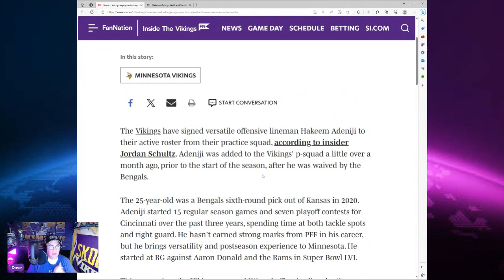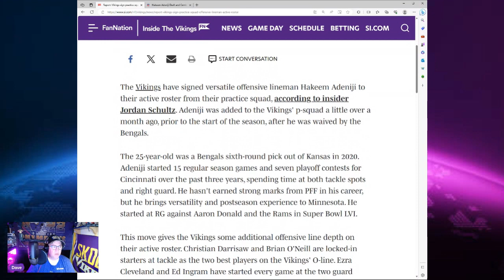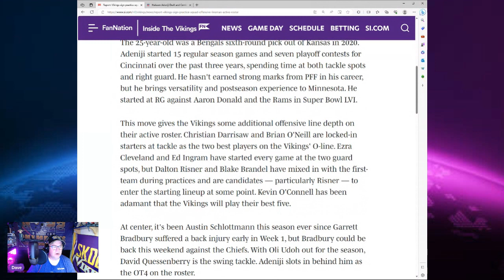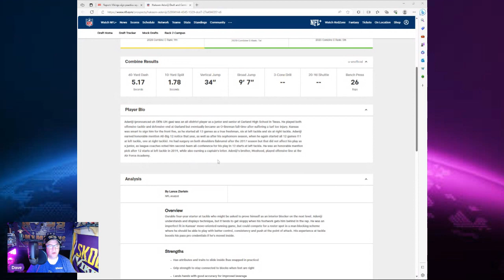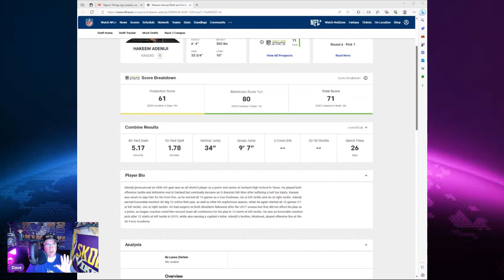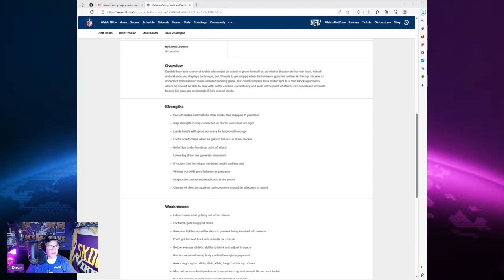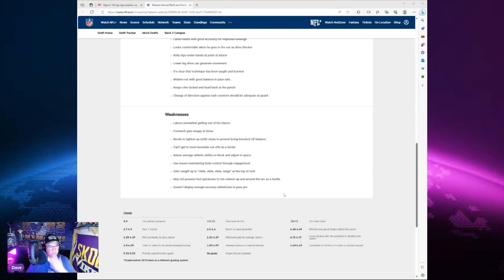Hakeem Adeniji New Member of the 53-Man Roster of the Minnesota Vikings